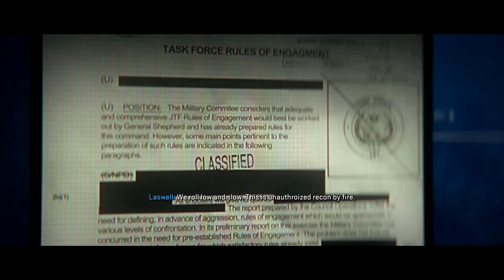RECON BY FIRE | Call of Duty: Modern Warfare II - Mission 9 Walkthrough [1440p60]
Modern Warfare II Mission 9 Walkthrough No Commentary.

INFO:
• Played on PC at Max Settings
• Recorded with Shadowplay in 1440p @60FPS
• Software used: Sony Vegas Pro 16 (basic sync and cutting), Photoshop CC (Thumbnail)

PC SPECS:
• MB: Gigabyte Z390 Aorus Pro
• CPU: Intel i9 9900K
• Cooler: NZXT Kraken X62 Rev.2
• GPU: Gigabyte RTX 2080 Super Gaming OC
• RAM: Hyper X Fury 2x16Gb @3200MHz
• PSU: EVGA Supernova G3 (650W)
• SSD-1: Samsung 970 Pro (512Gb)
• SSD-2: Samsung 860 Evo (2Tb)
• HDD: WD Black 2Tb
• Case: CM Mastercase Pro 5
• Monitor: Dell S2719DGF